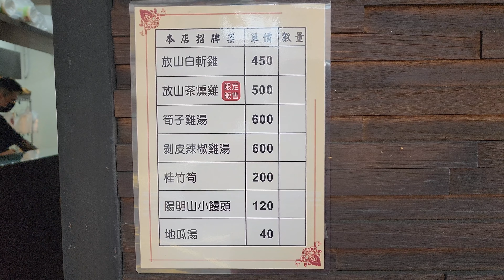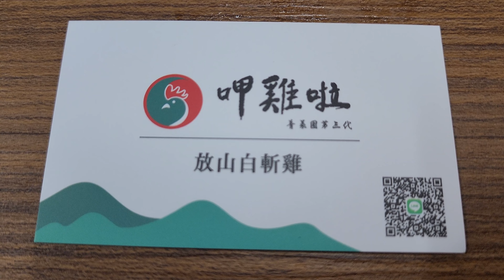*2023/02/21/北市 士林區 呷雞啦+ft.小可愛阿貴ft.楊文孜ズズ【Meck大叔】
店名：呷雞啦
地址：台北市士林區士東路91巷17號
關於：
陽明山放山白斬雞 青菜園家族內二哥兒子 ! 在青菜園煮了五年雞肉、這次從山上至天母替大家服務販售白斬雞 原物料依舊是山上大家吃到的口味 有需要配合團購外帶內用皆可來店購買。